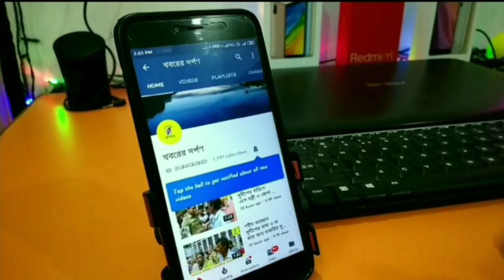নারীদের সুরক্ষা ও নিরাপত্তার দাবিতে বিজেপির মহিলা মোর্চার পক্ষ থেকে নদিয়ার পুলিশ সুপার কে ডেপুটেশন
নারী সুরক্ষা সর্বত্র নারীদের নিরাপত্তা দাবি নিয়ে বিজেপির ভারতীয় জাতীয় মহিলা মোর্চা নদিয়া জেলা উত্তরের সদস্যরা এক ডেপুটেশনের মাধ্যমে স্মারকলিপি জমা দিলেন নদীয়ার পুলিশ সুপারকে।
সমগ্র ভারতবর্ষের পাশাপাশি এই রাজ্যে সম্প্রতি ঘটে যাওয়া মালদায় এক অজ্ঞাত পরিচয় মহিলাকে ধর্ষণ করে পুড়িয়ে হত্যা করা হয়।ও নদীয়ার চাপড়ায় 13 বছরের এক নাবালিকাকে শারীরিক নির্যাতন করা হয়। পরে সেই নির্যাতিতা নাবালিকার পরিবার পুলিশের দ্বারস্থ হলে পুলিশ এফআইআর নিতে অস্বীকার করে এই অভিযোগে ও প্রতিনিয়ত দেশের পাশাপাশি এ রাজ্যেও বিভিন্ন প্রান্তে ঘটে যাওয়া নারী নির্যাতনের অভিযোগ তুলে আজ মঙ্গলবার দুপুর দুটো নাগাদ জাতীয় মহিলা যুব মোর্চার সদস্যরা নদীয়ার পুলিশ সুপারকে একটি ডেপুটেশন জমা দেন।
মহিলা মোর্চার পক্ষ থেকে ভারতীয় জনতা যুব মোর্চার রাজ্য কমিটির সদস্যা সপ্তর্ষি চক্রবর্তী বলেন, ভবিষ্যতে এ ধরনের কোনো অপ্রীতিকর ঘটনা ঘটলে পুলিশকে যথাযথ আইনত ব্যবস্থা নিয়ে দোষীদের দৃষ্টান্তমূলক শাস্তির ব্যবস্থা করার পাশাপাশি নারী সুরক্ষা ও নারীদের নিরাপত্তা সুনিশ্চিত করতে হবে। নইলে ভবিষ্যতে ভারতীয় জনতা যুব মোর্চা বৃহৎ আন্দোলনের পথে হাঁটবে বলে দিন ডেপুটেশন মঞ্চ থেকে জানান তিনি। এরপর একটি স্মারকলিপি তুলে দেওয়া হয় পুলিশ সুপারের হাতে।